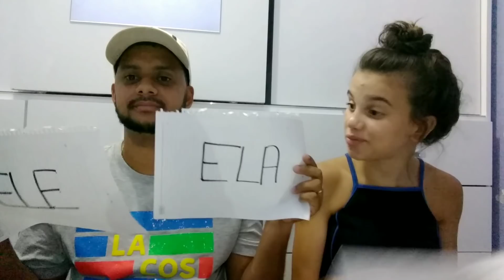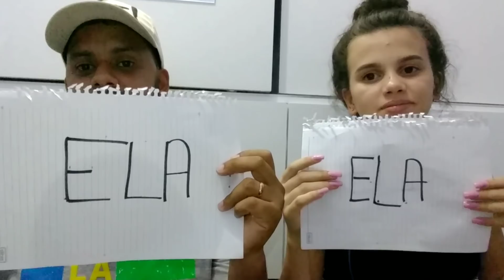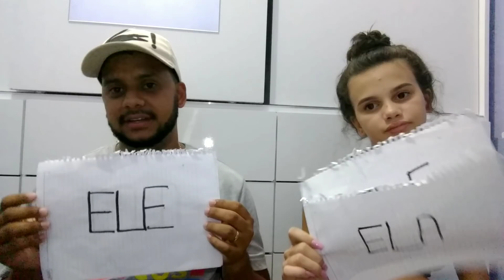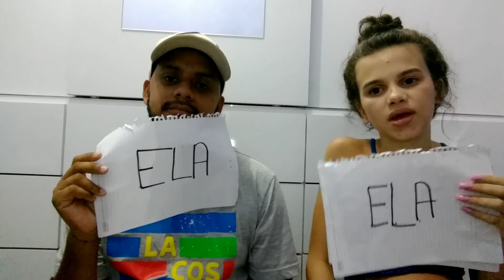TAG ELE OU ELA COM MEU ESPOSO - Ft. Henrique Miranda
PERGUNTAS FREQUENTES:

QUANTOS ANOS?
17